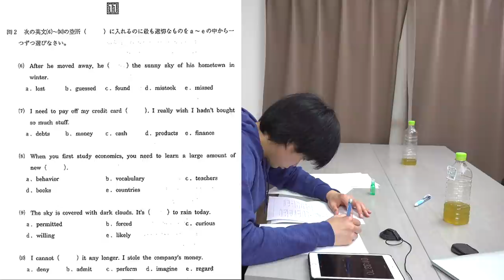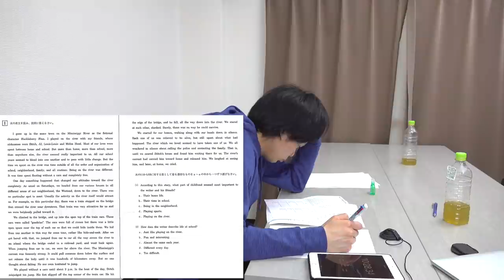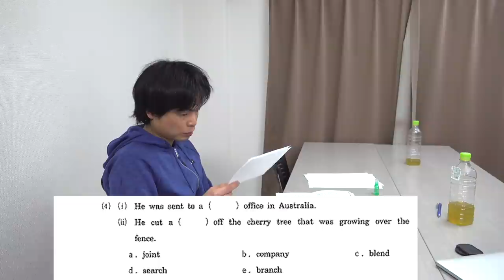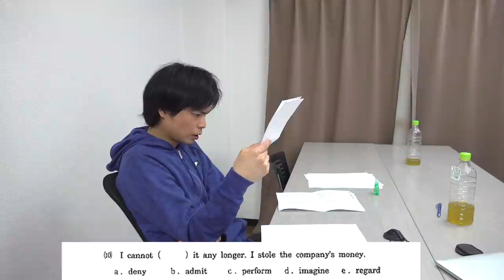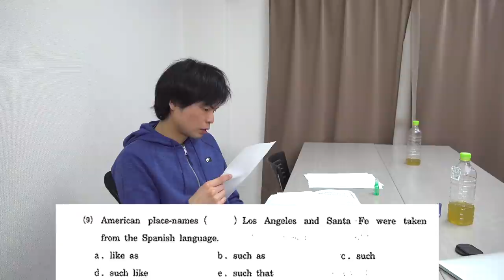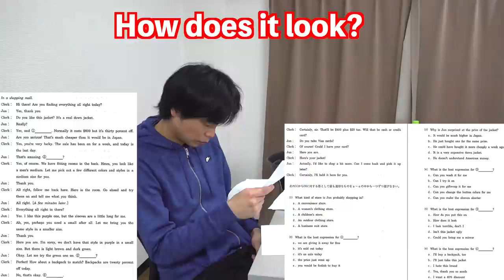ステハゲが解いた大東文化大学2014年英語 vs TOEIC満点講師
2014年大東文化大学スポーツ・健康学科の英語の問題にTOEIC満点講師が挑戦。